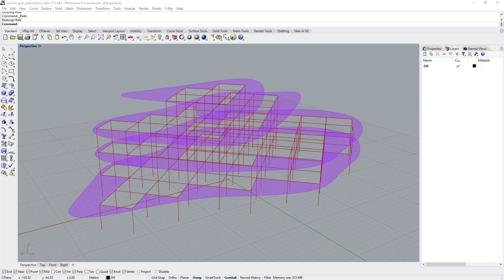Finch 3D - Column Grid